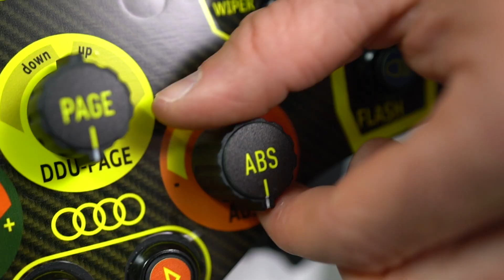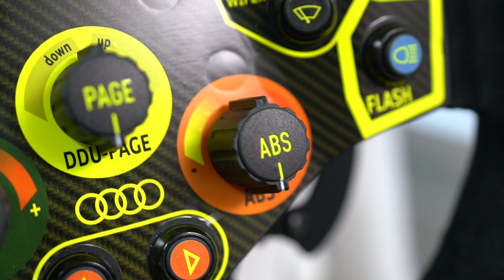The steering wheel of the Audi R8 LMS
Explained by Christopher Haase